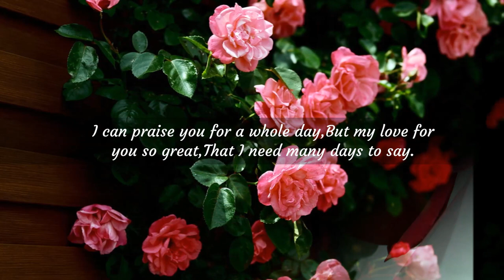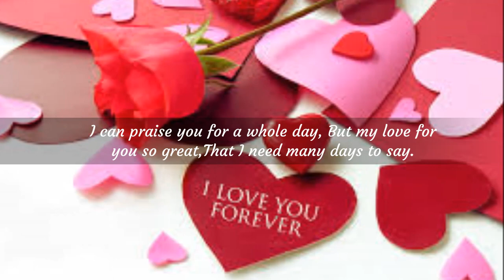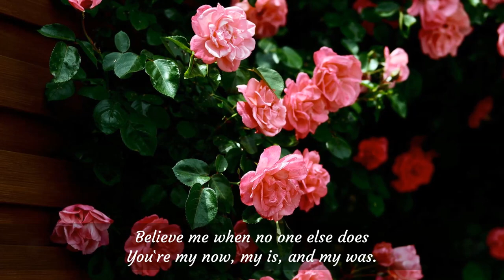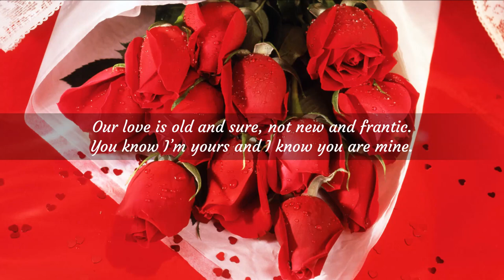You are the center of my world and the whole of my heart.